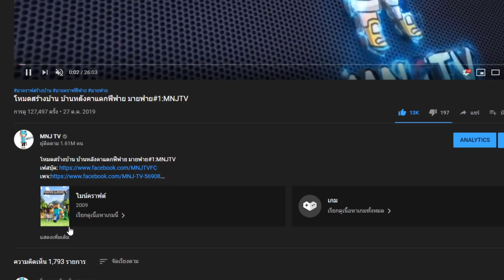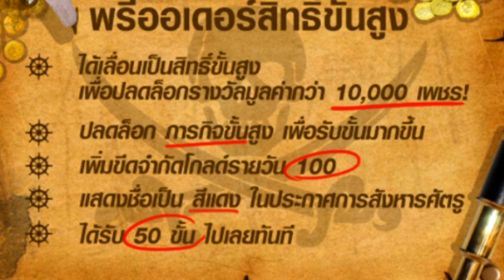เบื่อพวกไม่เปิดไมค์อะ!!Garena Free Fire